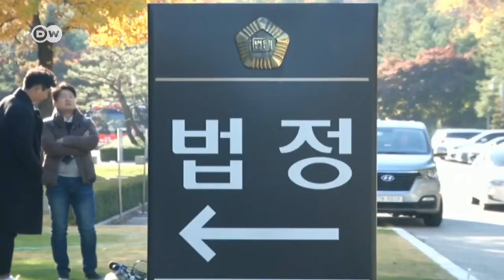Asia’s Trade Offs: What’s Going on Between South Korea and Japan?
An escalating conflict is going on between South Korea and Japan. It started with a South Korean Supreme Court ruling demanding Japan make reparations for slave workers during World War II and escalated to Japan slowing trade with Korea, South Korea pulling out of a bilateral intelligence sharing agreement with Japan, and South Korea engaging in military exercises in disputed territories. Here’s what’s happening!